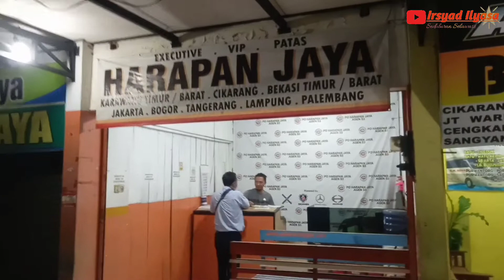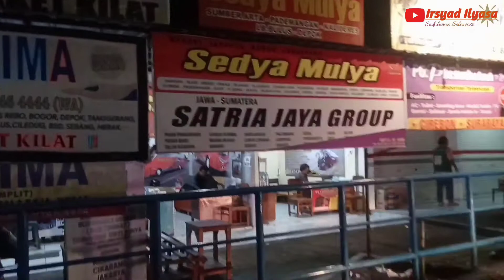[HUNTING MALAM] DRAKA..⁉️🤔|| KETEMU MAS TEGUH DAN MBAK NURUL..⁉️😍😍 || TERMINAL TINGKIR SALATIGA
Kali ini saya tumben-tumbenan hunting malam hari di Terminal Tingkir Salatiga ya temen-temen, padahal hujan deres dan berkabut tetep aja nekat.. ekekwk..
Pas sampai disana ternyata ramai banget dan dapet armada yang luar biasa dan dapet bersilaturahmi bersama pramugari Sudiro Tungga Jaya "Draka" yaitu mbak Nurul dan Driver Mas Teguh hehee..
Yuk Pokoknya ikuti saja keseruannya seperti apa, tonton aja videonya sampai habis..
Terima kasih..